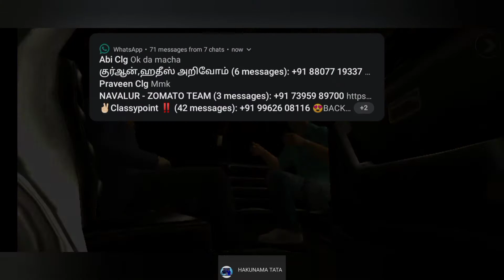GTA VICE CITY A MISSION